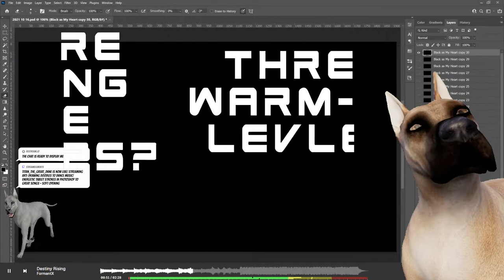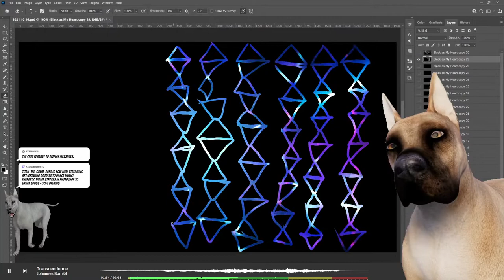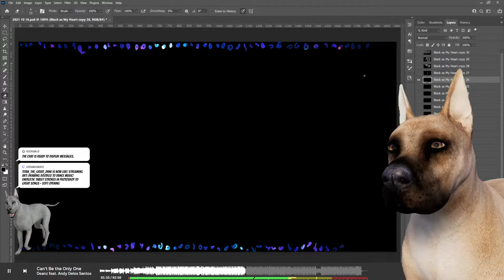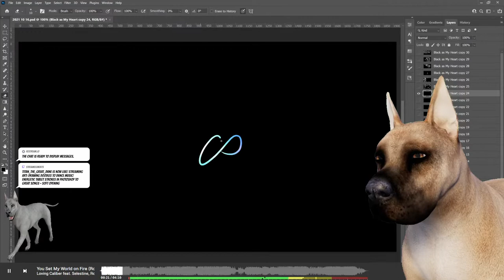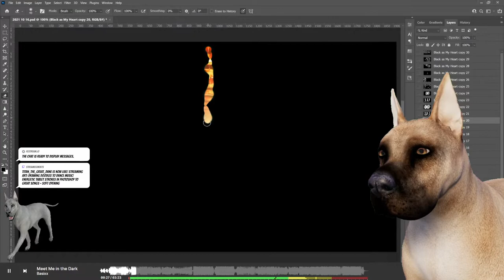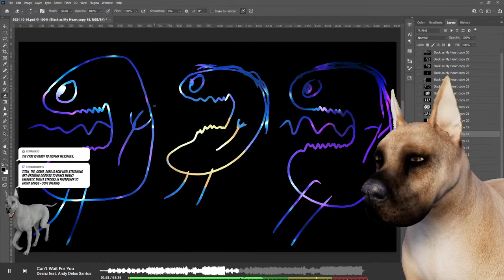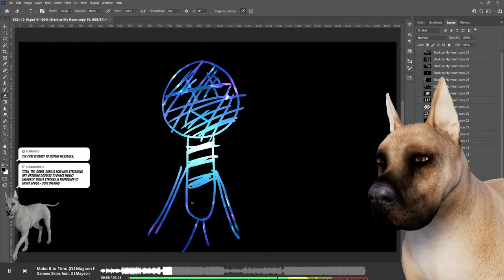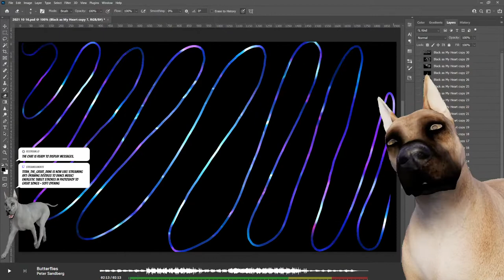Drawing Doodles to Dance Music! Energetic tablet strokes in Photoshop to great songs - Soft Opening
Today's musical artists / tracks:

0:00 Intro
1:12 What are drawing warm-ups?
3:35 Level One - making simple doodles:
3:35 Dream Cave / Olympus
5:50 Johannes Bornlöf / Transcendence
7:58 Imprismed / An Elevated State of Mind
8:20 Two Photoshop layers are visible, causing mayhem for Titan!
9:18 Titan makes his pen tip larger... begins to figure out what happened
9:53 Photoshop layers are back to normal
10:07 Level Two - drawing more complex doodles:
10:07 Deanz feat. Andy Delos Santos / Can't Be the Only One
13:04 Basixx feat. Russell Vista / I'm a Fool for You
16:27 Loving Caliber feat. Selestine, Rogan Gold / You Set My World on Fire (Rogan Gold Remix)
20:36 Basixx / Meet Me in the Dark
24:00 Level Three - memory challenge doodles:
24:00 Deanz feat. Andy Delos Santos / Can’t Wait For You
27:36 Basixx feat. Eyre / Stay In Your Sunlight
30:49 Gamma Skies feat. DJ Mayson / Make It in Time (DJ Mayson Remix)
34:15 Cooldown:
34:15 Peter Sandberg / Butterflies

As Titan the Great Dane, Titan is on his way to creating the Number One source of online, daily warm-up routines for digital creators. This stream is part of his "Soft Opening" (something like a new restaurant's trial run with family and friends) to work out the kinks and streaming systems live, before Titan's official launch.